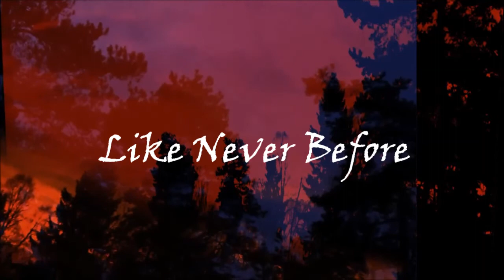Woods of Fear